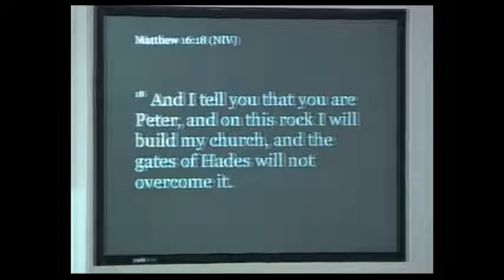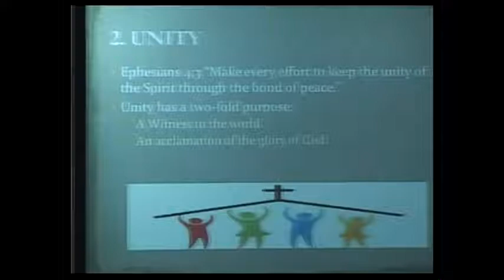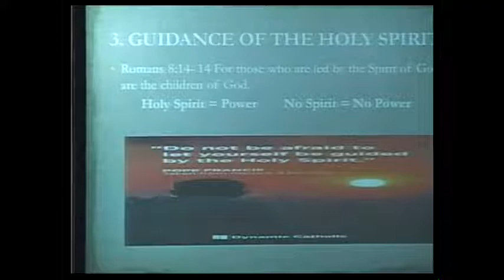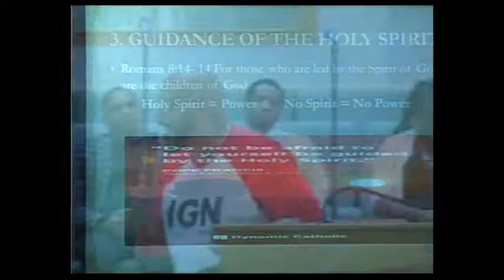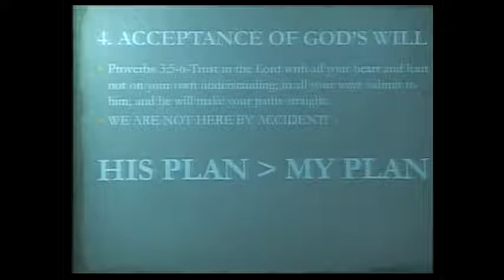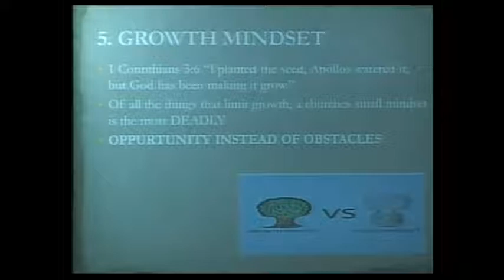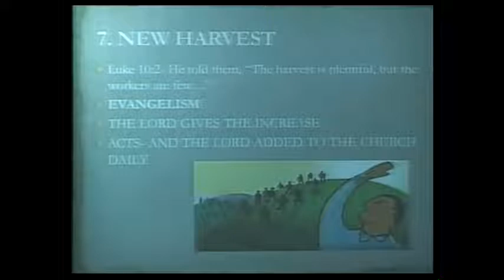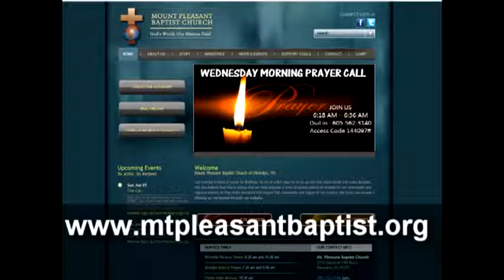How to Overcome Challenges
Rev. Dr. Kevin E. Donalson, Sr., Senior Pastor, spesking on "How to Overcome Challenges." The scripture focus is Matt. 16:13-18